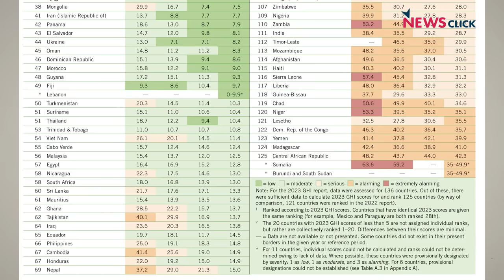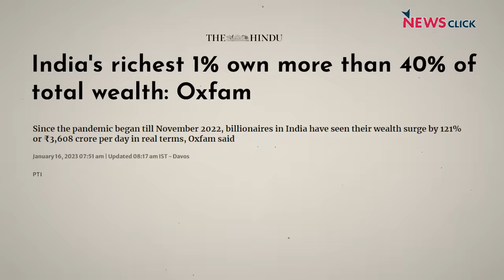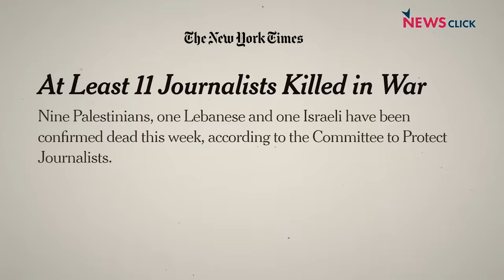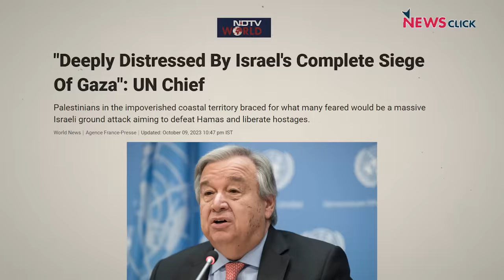भारत में भूख पर विवाद, ग़ाज़ा लड़ाई में पत्रकार और बक्सर की रेल दुर्घटना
ग्लोबल हंगर इंडेक्स-2023 के जारी होते ही विवाद खड़ा हो गया है. केंद्र सरकार के सम्बद्ध मंत्रालय ने भी इसकी तीखी आलोचना की है कि भारत को भूख के इंडेक्स में 111 वें स्थान पर कैसे रख दिया गया! क्या है, इसकी असलियत? ग़ाज़ा युद्ध में मारे जा रहे पत्रकार और बक्सर रेल दुर्घटना. NewsManthan के नये एपिसोड में वरिष्ठ पत्रकार Urmilesh का विश्लेषण